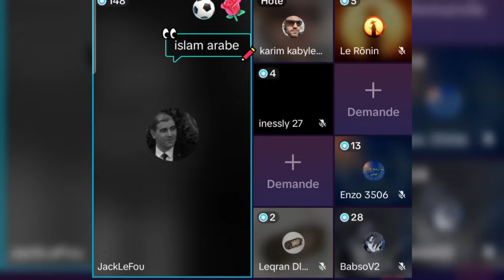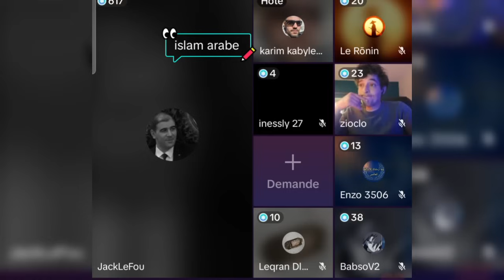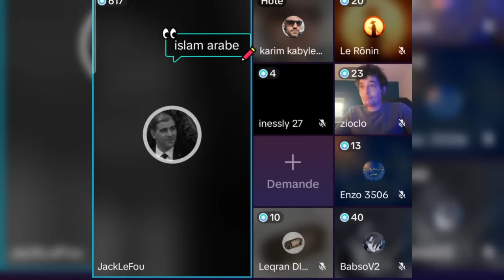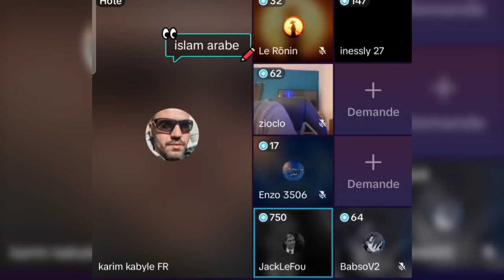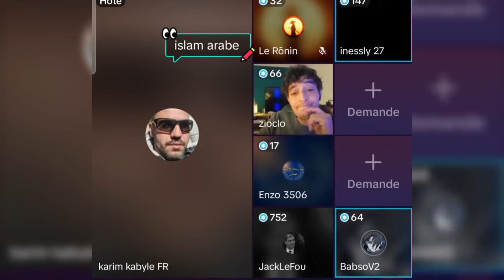La Logique en Islam est-elle Morte! feat @JackLeFouX